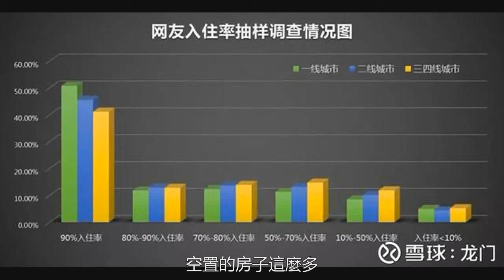中國房地產的真相（一）：住房空置率偏高，房子都去哪兒了？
美國次貸危機時，住房空置率不超過10%，日本住房空置率約在13%左右。目前中國住房空置率資料還未公開，但中國現在住房空置率比他們都要大很多。